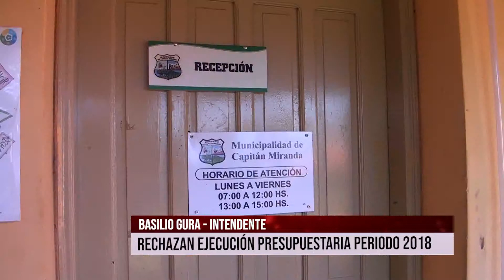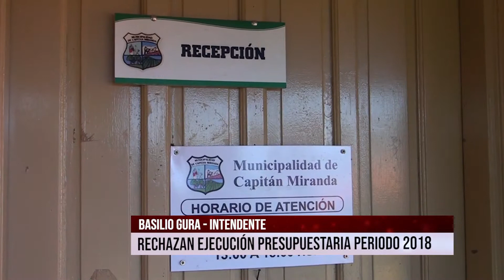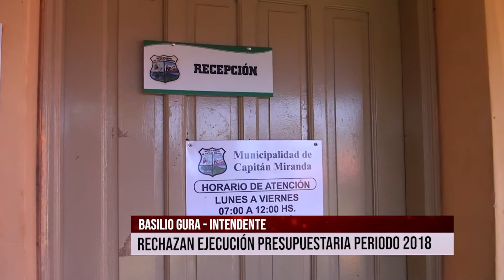RECHAZAN EJECUCIÓN PRESUPUESTARIA EN CAPITAN MIRANDA